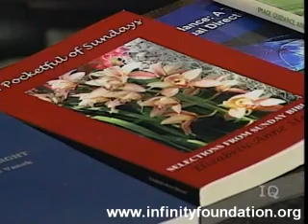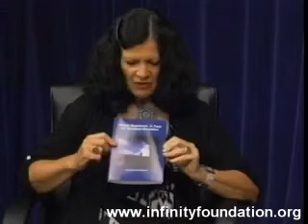Elizabeth Anne Stewart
Photographer/Spiritual Guide